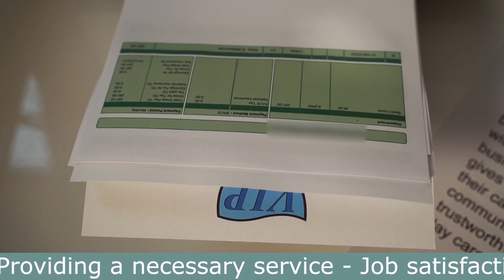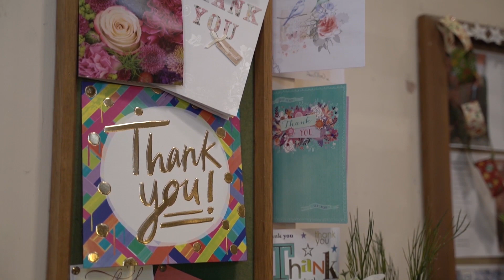VIP Day Centre Franchise Video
Here at VIP Day Centre, we would like to give you the opportunity to be your own boss in a highly rewarding care business. Are you passionate about making a positive impact on people’s lives? This could be the opportunity you’ve been waiting for.
for more information today